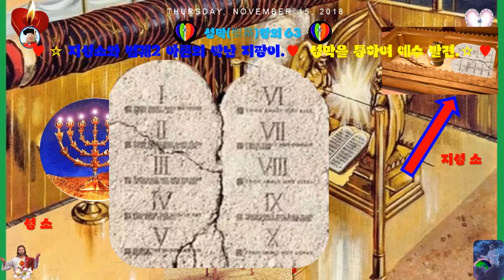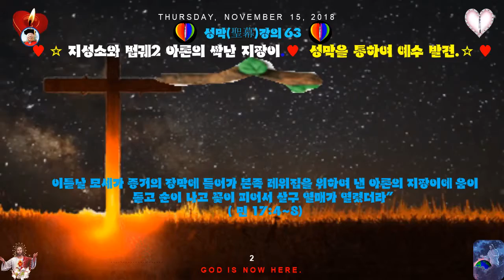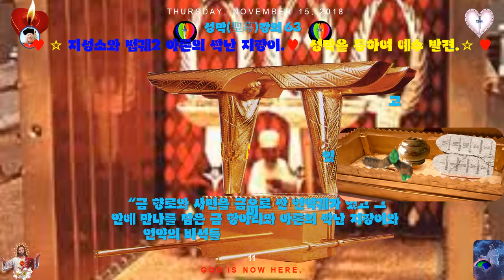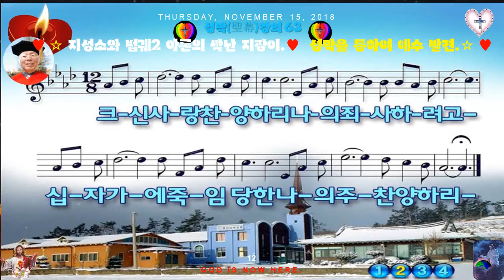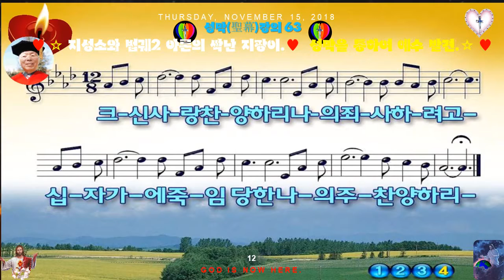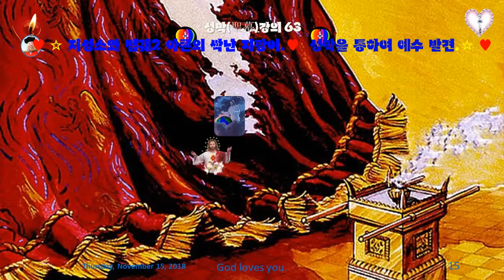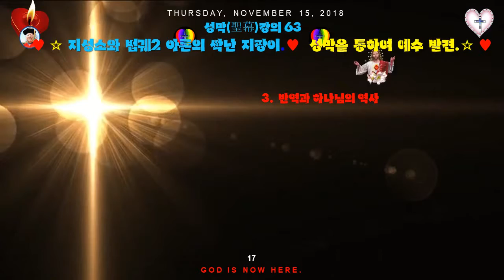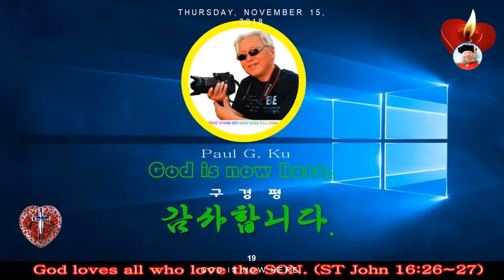Nn인터넷 방송519♥성막聖幕강의63♥지성소와 법궤2 아론의 싹난 지팡이 ♥성막을 통하여 예수 발견 ♥M T M ♥구경평 ♥Rev Dr Th D